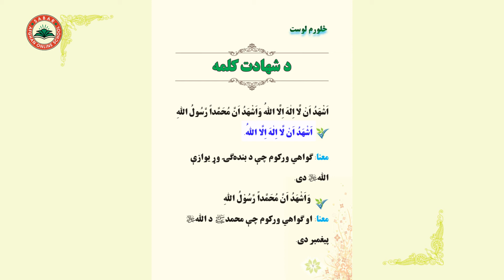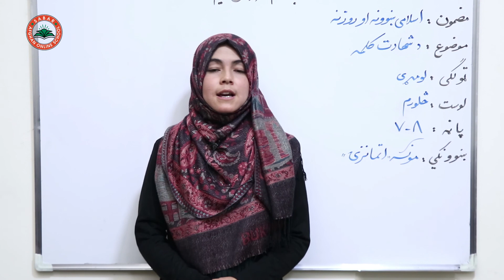The Word of God - GRADE 1 - ISLAMIC SUBJECT - LESSON 4 / لمړی ټولګی - څلورم لوست ـ د طیبه کلمه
GRADE 1 - ISLAMIC SUBJECT - LESSON 2 /لمړی ټولګی - د اسلامی ښونې او روزنې مضمون   دویم لوست

د صبار_افغان_آنلاین_ښونځی